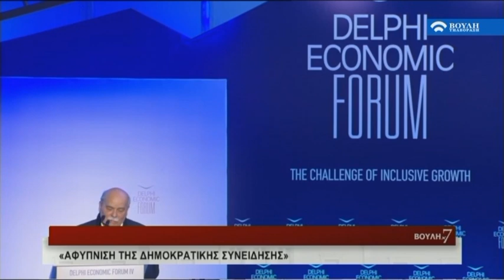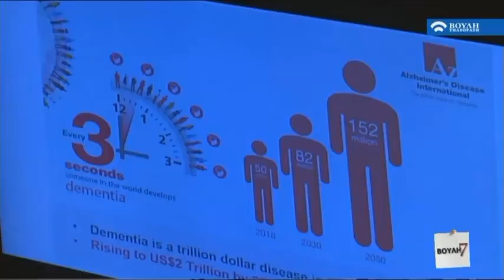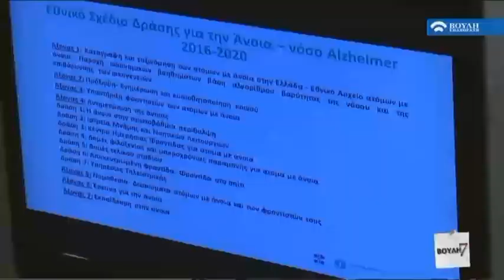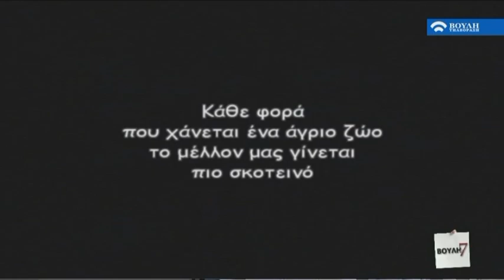Βουλή επί 7 (02/03/2019)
Κατηγορία: Βουλή επί 7

Ενημερωτική Εκπομπή.

Παραγωγή: Βουλή-Τηλεόραση.

Ό,τι συνέβη στη Βουλή των Ελλήνων την εβδομάδα που πέρασε.